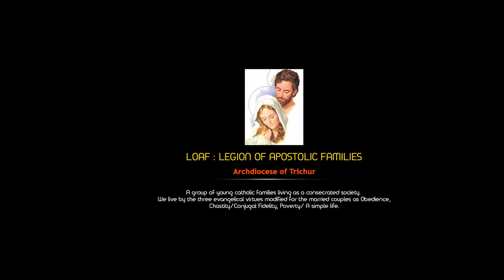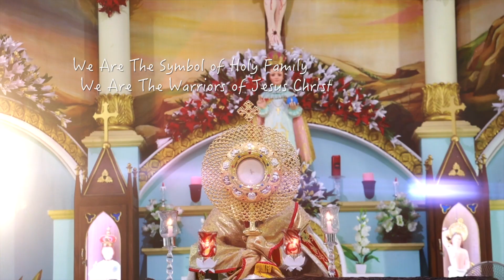LOAF Theme Song! Tenth Anniversary Gift for LOAF Families!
LOAF Theme Song. Legion of Apostolic Families is a Catholic Consecrated Society of Families! It's our Theme Song, describing our Life Style with Evangelical Counsels and thus being the Leaven in the World!